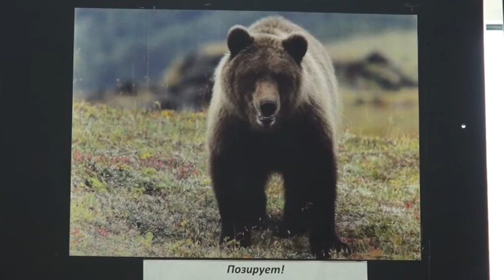Фотовыставка о Камчатке